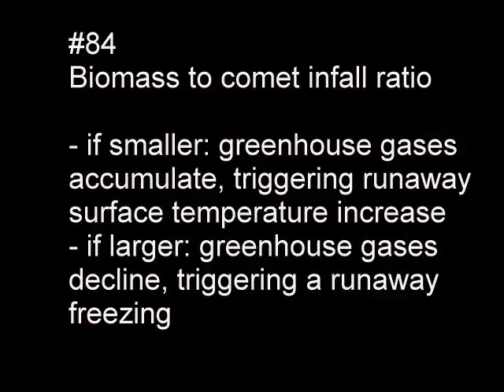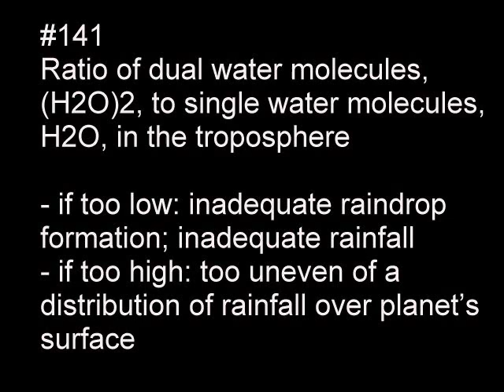Five Reasons NOT to Believe Hugh Ross' Fine Tuning Argument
Five very funny "evidences" of a designed Earth from Hugh Ross' "Reasons to believe: Fine-Tuning For Life On Earth" The list can be found
Because of time constraints I had to shorten my text slides, please pause to read them, as they are Ross' original claims.

And now the five most ridiculous out of the 154 on the list:

#58 Timing of birth of continent formation:

if too early: silicate-carbonate cycle would be destabilized
if too late: silicate-carbonate cycle would be destabilized

#84 Biomass to comet infall ratio:

if smaller: greenhouse gases accumulate, triggering runaway surface temperature increase
if larger: greenhouse gases decline, triggering a runaway freezing

#91 Phosphorus and iron absorption by banded iron formations:
if smaller: overproduction of cyanobacteria would have consumed too much carbon dioxide and released too much oxygen into Earths atmosphere thereby overcompensating for the increase in the Suns luminosity (too much reduction in atmospheric greenhouse efficiency)                                                                               if larger: underproduction of cyanobacteria would have consumed too little carbon dioxide and released too little oxygen into Earths atmosphere thereby undercomsating for the increase in the Suns luminosity (too little reduction in atmospheric greenhouse efficiency)

#141 Ratio of dual water molecules, (H2O)2, to single water molecules, H2O, in the troposphere:
if too low: inadequate raindrop formation; inadequate rainfall                                      if too high: too uneven of a distribution of rainfall over planets surface

#153 Heat flow through the planets mantle from radiometric decay in planets core
if too low: mantle will be too viscous and, thus, mantle convection will not be vigorous enough to drive plate tectonics at the precise level to compensate for changes in stars luminosity                                                                                           if too high: mantle will not be viscous enough and, thus, mantle convection will be too vigorous resulting in too high of a level of plate tectonic activity to perfectly compensate for changes in stars luminosity